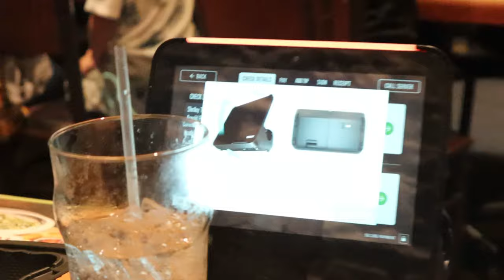Let's Go To Church 🙌🏾 | Vlog 003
Y'allllll, The Presence of the Lord is here!!! in't nothin better than some fellowship in the house of God 😁

DROP SOME COMMENTS ⌨️:
I love hearing from each and every one of you!

~ BJ Granville ⭐️ ~